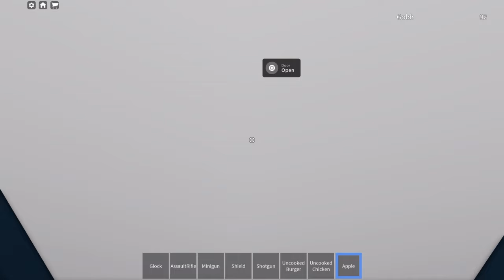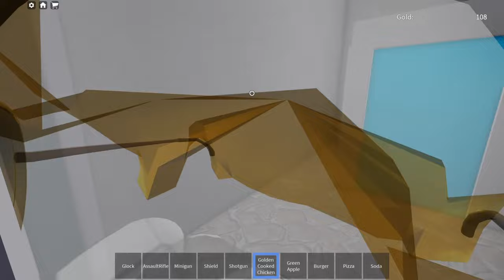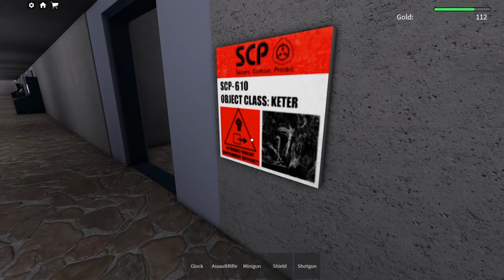Roblox| I Become A SCP Monster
I see and shoot monster